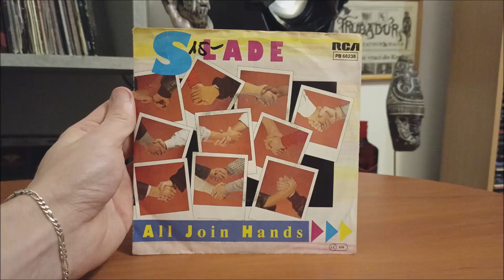LP / Slade – All Join Hands (Singl) / 1984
Singl Anglické kapely Slade